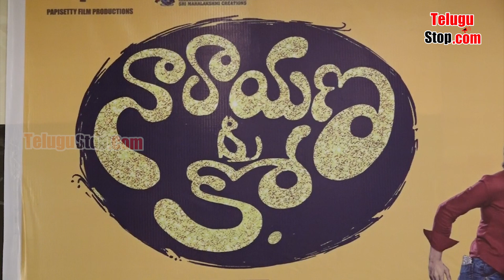Narayana & Co film team press meet | Tirupati |నారాయణ అండ్ కో చిత్ర బృందం మీడియా సమావేశం